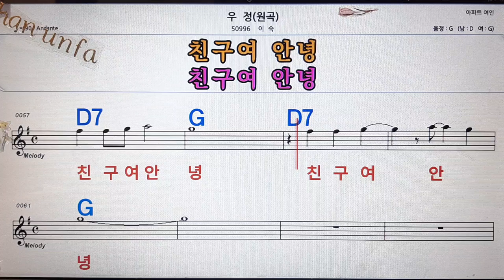우정/이숙💋노래방, 통기타 , 코드 큰악보, 가라오케, 반주💖Karaoke, Sheet Music, Chord, MR